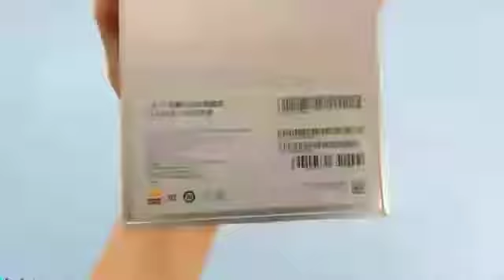MI 10 ULTRA FIRST LOOK | UNBOXING LOVELY CAMERAS 📸 120x ZOOM | SUPER FANTASTIC MARVELOUS☺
RAM.                             8GB

Storage.                       128GB

OSAndroid                   10
Xiaomi Mi 10 Ultra Summary

Xiaomi Mi 10 Ultra smartphone was launched on 11th August 2020. The phone comes with a 6.67-inch touchscreen display with a resolution of 1080x2340 pixels and an aspect ratio of 19.5:9. Xiaomi Mi 10 Ultra is powered by an octa-core Qualcomm Snapdragon 865 processor. It comes with 8GB of RAM. The Xiaomi Mi 10 Ultra runs Android 10 and is powered by a 4500mAh battery. The Xiaomi Mi 10 Ultra supports wireless charging, as well as proprietary fast charging.

As far as the cameras are concerned, the Xiaomi Mi 10 Ultra on the rear packs a 48-megapixel primary camera with an f/1.85 aperture and a pixel size of 1.2-micron; a second 20-megapixel camera with an f/2.2 aperture and a third 12-megapixel camera with an f/2.0 aperture and a pixel size of 1.4-micron. The rear camera setup has laser autofocus. It sports a 20-megapixel camera on the front for selfies, with an f/2.3 aperture and a pixel size of 0.8-micron.

The Xiaomi Mi 10 Ultra runs MIUI based on Android 10 and packs 128GB of inbuilt storage. The Xiaomi Mi 10 Ultra measures 162.38 x 75.04 x 9.45mm (height x width x thickness) and weighs 221.80 grams. It was launched in Obsidian Black, Mercury Silver, and Transparent Edition colours.

Connectivity options on the Xiaomi Mi 10 Ultra include Wi-Fi 802.11 a/b/g/n/ac/Yes, GPS, Bluetooth v5.10, NFC, Infrared, and USB Type-C. Sensors on the phone include accelerometer, ambient light sensor, compass/ magnetometer, gyroscope, proximity sensor, and in-display fingerprint sensor. The Xiaomi Mi 10 Ultra supports face unlock.